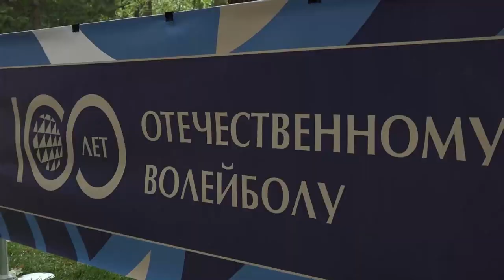Открытие волейбольной площадки в Одинцове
Отечественному волейболу 100 лет. В юбилейный день в Одинцовском парке культуры спорта и отдыха открыли две новые площадки для пляжной игры. Не смотря на не пляжную погоду, женская команда «Заречье – Одинцово» опробовала поле, а первую подачу - символично сделал глава округа Андрей Иванов и поздравил всех с двумя знаковыми событиями.